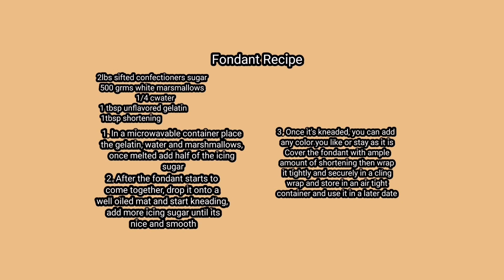🎂BINGE- DIY ON HOW TO DECORATE AN AMAZING BIRTHDAY CAKE WITH FLOWERS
Special thanks to my brother n law, Gerald and Wifey Flor Cabailo for sharing this video. God bless